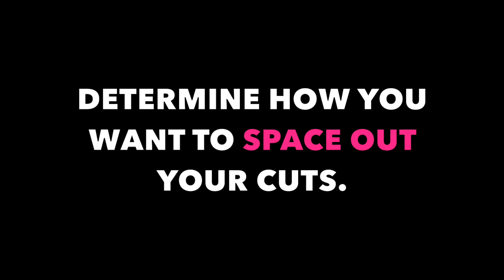CUTTING UP A T-SHIRT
Cutting up my Wakanda Forever tshirt to make it summer ready. I love my WakandaForever tshirt but the cut is unisex and boxy. I needed to pretty it up. Fringes! Fringes are always an option when cutting up a tshirt to make it cute.

GET $40 OFF your subscription!
You're gonna love it!

- A PHONE CALL WITH MY DADDY